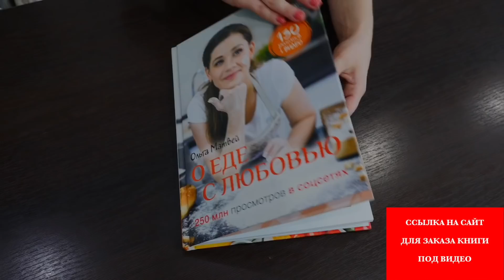Творожное Печенье (Мини-Штоллены)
Печень с творогом и цукатами.

НА МОЕМ КАНАЛЕ ЕСТЬ ЕЩЕ МНОГО ВКУСНЫХ РЕЦЕПТОВ.
МОЙ КАНАЛ:
 Моя КНИГА:
Смотрите меня на канале R1
Вот настройки канала: ASTRA 1M (19.2°), 11 611 Mhz, Horizontal, 22000 Msym/s, (FEC) 5/6
Рецепт:
Мука 200 гр
Цукаты 100 гр
Ваниль
МОИ ПЛЕЙЛИСТЫ:
1) Сладкие блюда. Тортики, Десерты и Разные Сладости.  Вы их просто полюбите и будете всегда готовить:

Просто  попробуйте.